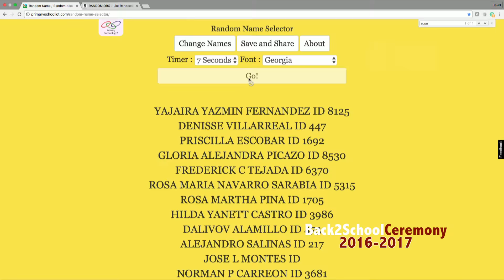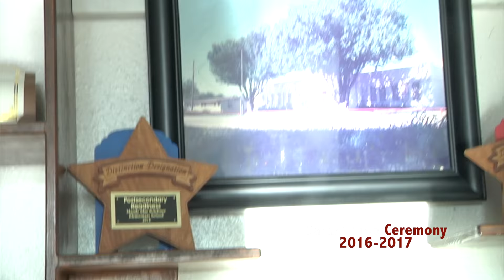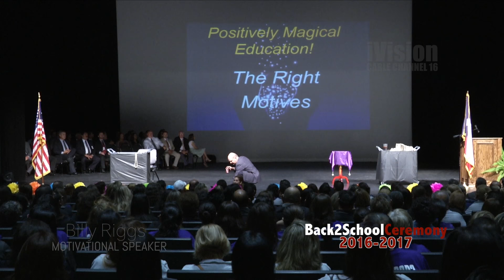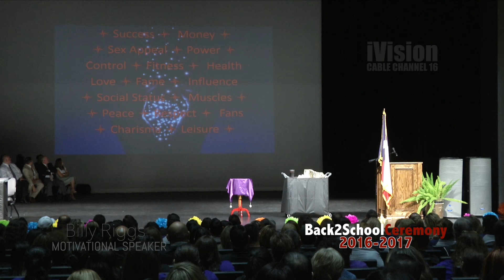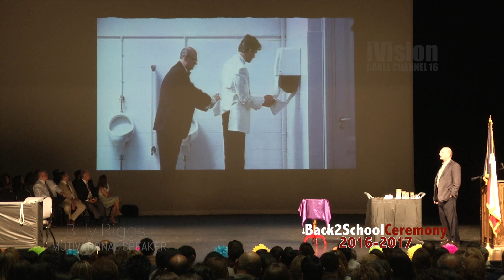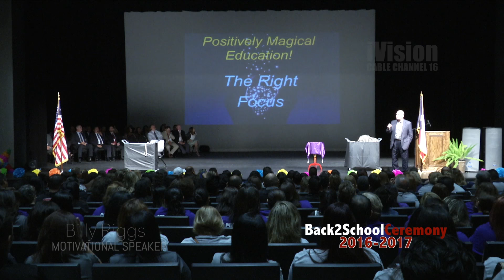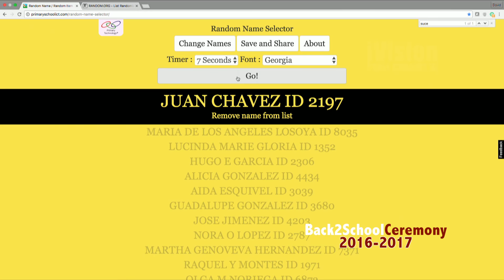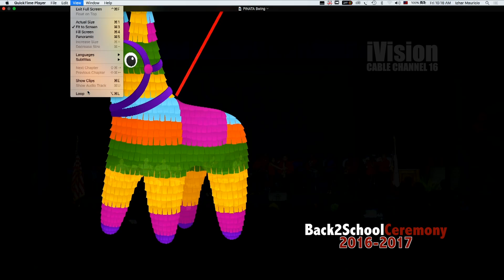B2S Convo 2016-2017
This video is about B2S Convo 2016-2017